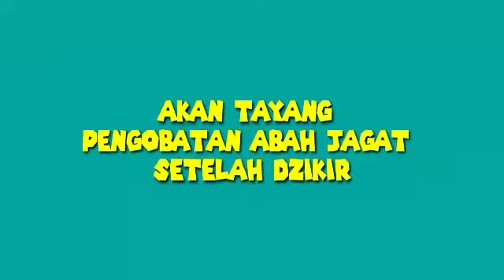Tayang Kembali Abah Jagat ( Durasi Pendek ) ABasith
Channel Youtube ABasith membahas tentang konten ,Pencari Keahlian,Bakat ,Potensi,Prestasi baik agama,Sosial,ekonomi dan lain lainnya ,Semoga dg vidio ini ada manfaatnya.tetap saksikan,Suscreb,like and koment,klik loncengnya juga ,Chanel Youtube ABasith.

Chanel Youtube ABasith
Facbook Abah Jagat
Tiktok Abah Jagat

By. Channel Youtube ABasith